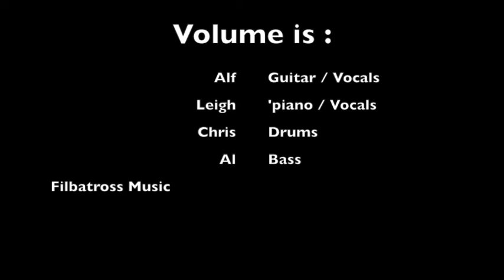Volume Live At The Planetarium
The coolest show we did! This is a two set concert performed at The Planetarium Winnipeg Manitoba.